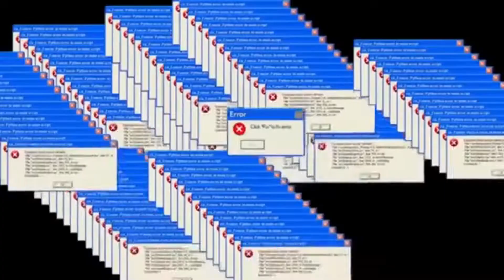JOGOS ANTIGOS DO SUPER NINTENDO - PARTE 2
⚜️ Bem Vindo ao Ioiô Games! ⚜️

💬 nos diga o que achou do vídeo nos COMENTÁRIOS! Seu Feedback é muito importante pra nós! 😍
🗣️ COMPARTILHE com todos os seus amigos! 🥳

🎮 Ioiô games ©️ 🕹️